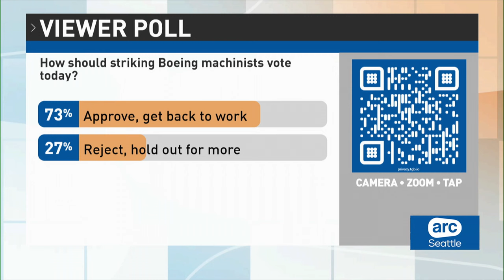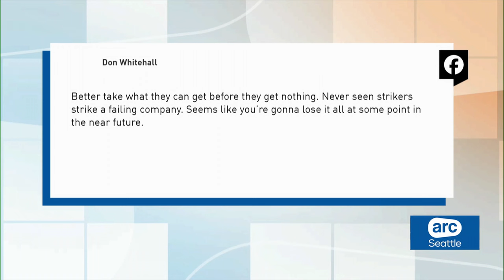How Boeing machinists may vote on their newest contract offer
Boeing’s striking machinists are set to vote Wednesday on the company’s latest contract offer. The vote comes just hours after Boeing reported a $6.17 Billion loss in the third quarter of 2024.

KOMO News Reporter Stella Sun joined ARC Seattle hosts Tyrah Majors and Lee Stoll to discuss how workers are planning on voting before polls close at 5 p.m.